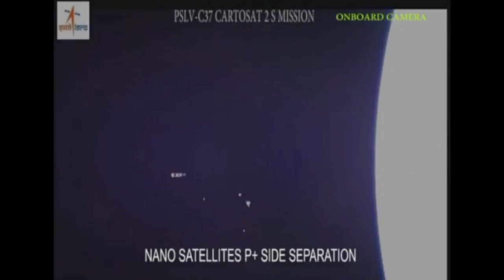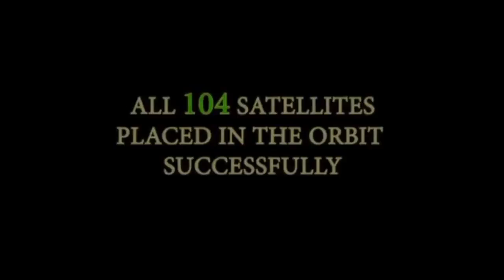ISRO PSLV-C37 onboard camera view of 104 satellites deployment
Proud Moment for Indian Space Research Organisation,ISRO as they broke the record of 104 Satellites deployed successfully into the orbits.
Salute to the hardship behind the whole achievement.Many more to come.